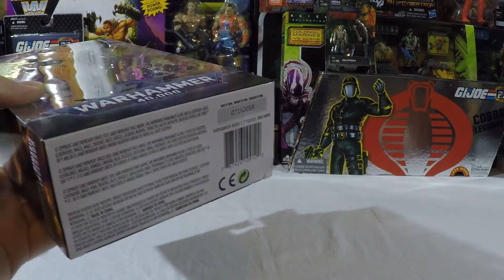McFarlane Toys Warhammer 40,000 Ultramarines Primaris Assault Intercessor unboxing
This is a heavy solid block of plastic just as a Primaris Ultramarine figure should be. Some points of articulation are a bit limited by the armor like the thighs shoulders and feet. The head is on a swivel rather than a ball but it sits on a platform that gives it a bit more range. The knees, elbows and waist have the widest range of motion. The knees and elbows are double jointed while the waist is a ball that give the chest and hips a pretty good range of motion.

The paint work looks good. There were not any blobs of paint but the belt was missing paint on the left side of the belt buckle and one of the pouches on the back had a little blue showing through where it should be black. The decals all look great, including the decal on the stand. That tiny stand was pretty silly. With the weight of this figure and the articulation a stand was completely unnecessary. If you are going to include a stand it seems like it should have been large enough for the figure to stand on it. It looks really out of place under one foot way off center. Maybe it was a last minute addition.

The jump pack is nice and heavy and looks great but it sits pretty far off of the back. Without the pack there is a pretty large block off of the back with a large hole so I think it looks best installed in profile or from the rear. The bolter and chainsword look good and also have a nice weight to them. The bolter was a tight fit in the hands but far easier to install than the chainsword. The Chainsword and tight hands were very uncooperative. It would have been nice to have a removable hilt to put the chainsword in the hand without such a struggle. I was able to pry open the hand and get the chainsword installed off camera.

Overall I am pretty happy with this figure. The weight really makes it feel substantial. I am considering ordering a case of the upcoming releases for the store but I may just order one of each instead. I am not sure I can move these but that wholesale price is nice. I hope you enjoyed the video.